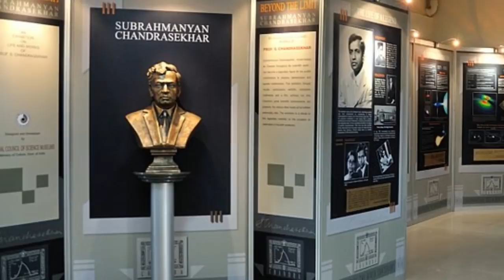S. Chandrasekhar Google Doodle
The Search Engine Google is showing this animated Doodle in many Countries for celebrating S. Chandrasekhar’s 107th Birthday.

Subrahmanyan Chandrasekhar was an Indian American astrophysicist who was awarded the 1983 Nobel Prize for Physics with William A. Fowler "for his theoretical studies of the physical processes of importance to the structure and evolution of the stars". His mathematical treatment of stellar evolution yielded many of the best current theoretical models of the later evolutionary stages of massive stars and black holes. The Chandrasekhar limit is named after him.

Chandrasekhar is the  first astrophysicist to win a Nobel Prize for his theory on the evolution of stars.

Today’s Google Doodle illustrates one of the most important of all of S. Chandrasekhar's contributions to our understanding of stars and their evolution: The Chandrasekhar limit. The limit explains that when a star’s mass is lighter than 1.4 times that of the sun, it eventually collapses into a denser stage called a “white dwarf.” When heavier than 1.4, a white dwarf can continue to collapse and condense, evolving into a black hole or a supernova explosion.

 Chandrasekhar  published his first paper and developed his theory of star evolution before turning 20. By age 34, he was elected to the Royal Society of London, and soon after, became a distinguished service professor of physics.

The Indian-American physicist’s honors are astronomical, including the National Medal of Science, the Draper Medal of the US National Academy of Science, and the gold medal of the Royal Astronomical Society. Though originally met with skepticism in the 1930s, Chandra’s theories and equations won the Nobel Prize in Physics 50 years later.

Chandrasekhar studied at Presidency College, Madras (now Chennai) and the University of Cambridge.

Chandrasekhar was the nephew of Sir C. V. Raman, who was awarded the Nobel Prize for Physics in 1930.

According to Google blog post, S. Chandrasekhar is  the original starman whose universal theories propel current space research and modern astronomy on their ambitious missions.

And, see the Google Doodle for S. Chandrasekhar’s 107th Birthday

Image Credit: Google Doodle  / Biswarup Ganguly / nobelprize.org